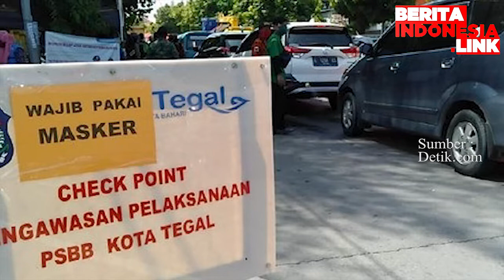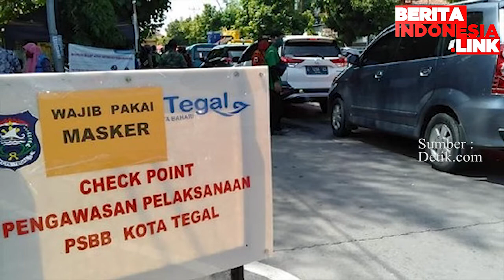Kota Tegal Rayakan Lebaran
Tegal Jateng
Alun-Alun,
Kembang Api,